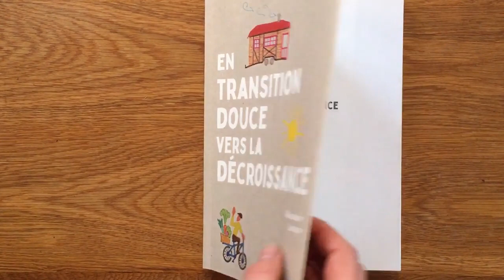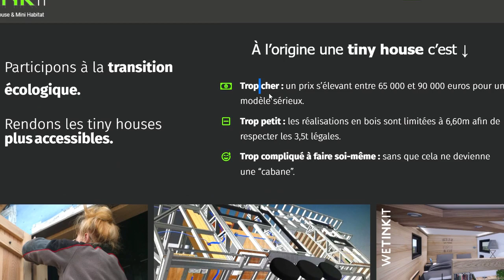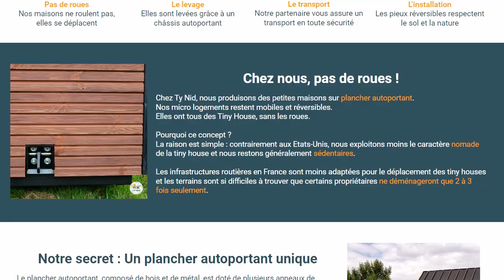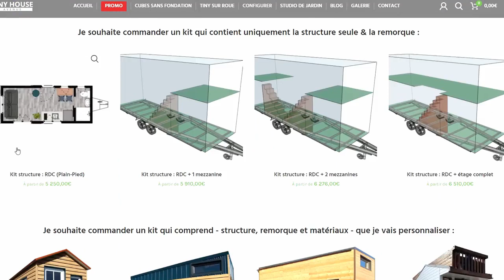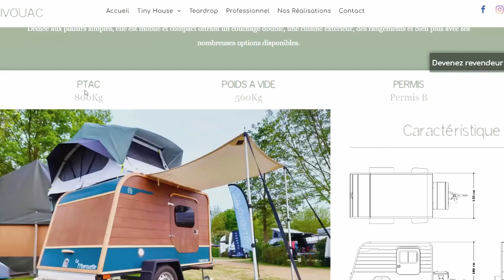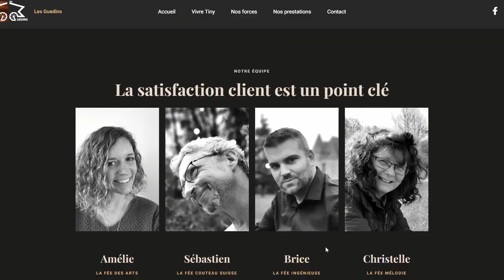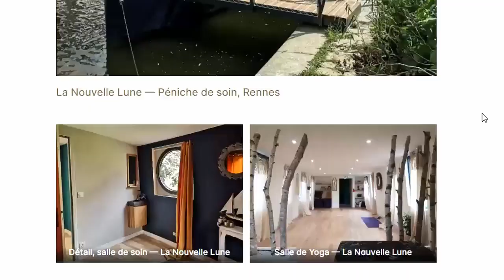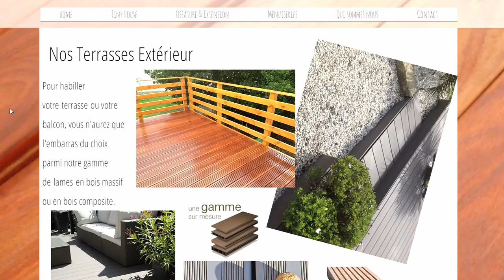Les constructeurs de TINY HOUSES 🛠 Ouest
On fait le tour de France de tous les fabricants professionnels de tiny houses ! Cet épisode est consacré aux régions et départements suivants :
00:00 La liste de tous les constructeurs
01:29 PAYS DE LA LOIRE (Vendée 85, Loire-Atlantique 44)
08:02 PAYS DE LA LOIRE (Maine-et-Loire 49, Mayenne 53, Sarthe 72)
13:05 BRETAGNE (Ille-et-Vilaine 35)
16:44 BRETAGNE (Morbihan 56, Finistère 29)

ME CONTACTER POUR :
TEMPS DE TRAVAIL pour cette vidéo : 17 h 15 min
Recherche et documentation : 7 h
Écriture : 1 h
Tournage : 1 h 30 min
Montage et infographie : 6 h 15 min
Mise en ligne : 30 min
MATÉRIEL UTILISÉ
Caméra : Panasonic Lumix G80
Micro : RODE VideoMicro
Éclairage : APUTURE Amaran AL M9
Montage : DAVINCI Resolve
Miniature : AFFINITY Photo
Compresseur vidéo : HandBrake